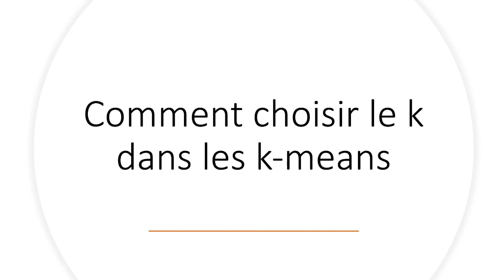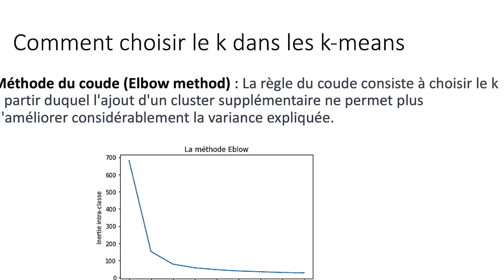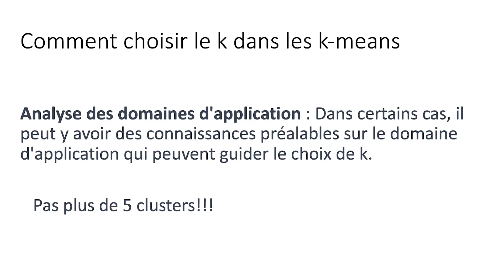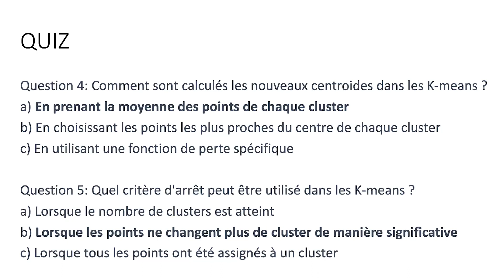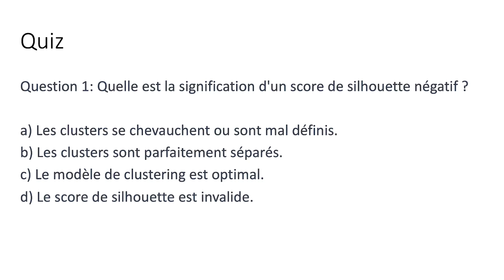Comment Choisir Le Nombre De Cluster Dans le K-Means?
Dans cette vidéo du jour 81 du challenge 100JoursDeML, je partage avec vous 3 principales approches pour choisir le nombre de groupe dans les K-Means.

00:00 Introduction
00:38 Méthode 1
01:26 Méthode 2
01:26 Méthode 2
01:56 Méthode 3
02:37 Réponse au quiz du jour 80
03:52 Quiz et Abonnez-vous :)

SUIVRE LeCoinStat